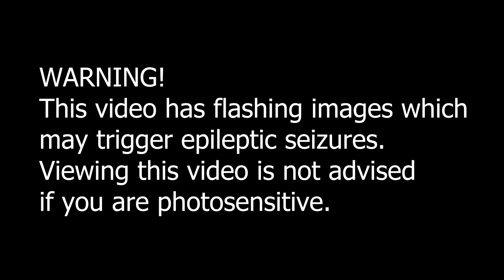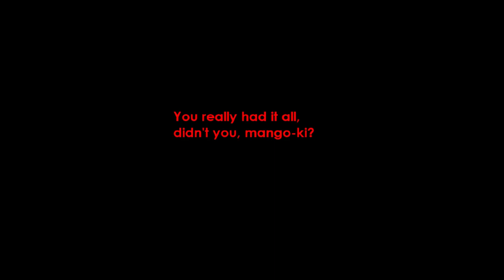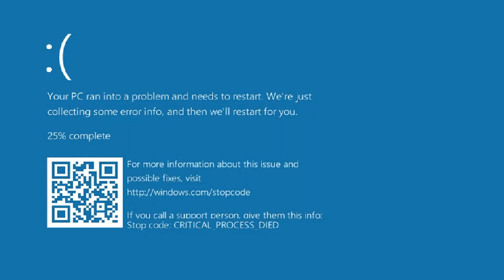old game showcase: "Game.exe" (2018)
I recently decided to get some old games I made years ago out from my archive and make videos about them. I figured this would give an insight into how far I've progressed over the years.

I picked this one first, because it's one of the longer ones, and it has two endings. Looking back at it, it's more similar to the original Catto Boi in terms of level design and gameplay.

This game was made quite some time ago. It's pretty low effort, has bad tile and sprite art with only one sprite for the player, and uses Ristar music, because what else would I choose? However, the diamond collect sound, the other spooky track, and the additional garbled noise in the last area, are all original.

This game will not be made available for download. This video is for archival purposes only.